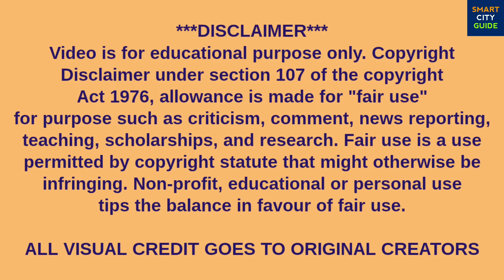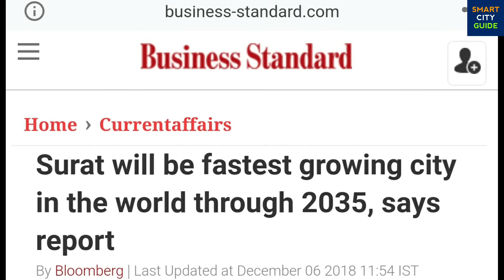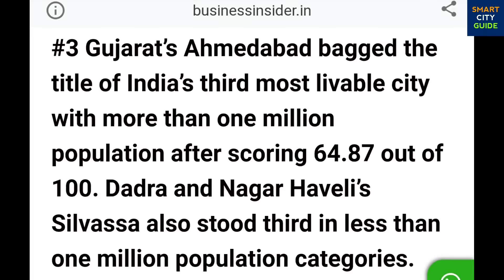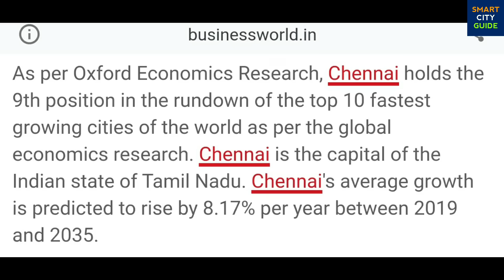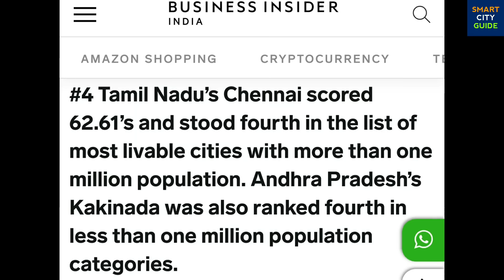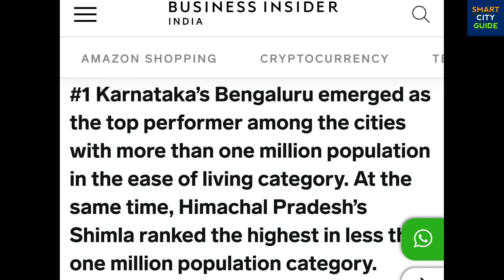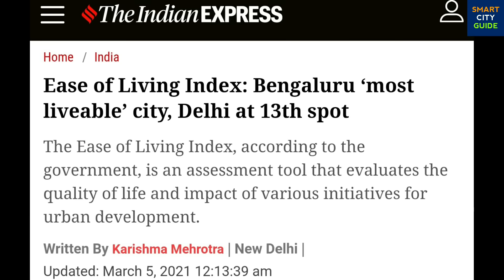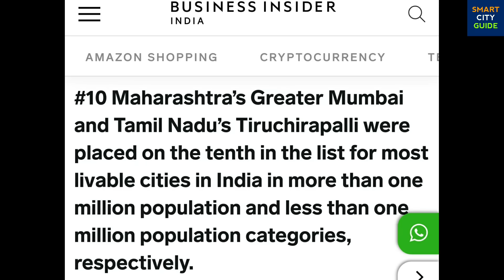TOP 10 MOST RICHEST CITIES IN INDIA 🇮🇳 | भारत के TOP 10 सबसे अमीर शहर | by GDP PPP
TOP 10 MOST LIVABLE CITIES IN INDIA

Some Visual Courtesy of PixelDo Media, Vijay Kumawat, The Hindu, Government of Telangana, Government of Gujarat, Ahmedabad AMC, The Times of India, TheQuadCamBros, Robin Singh, AllThatSaid etc.

TOP 10 MOST RICHEST CITIES IN INDIA | भारत के TOP 10 सबसे अमीर शहर | New India | Smart City Guide | Most Developed Cities in India | GDP Purchasing Power Parity

Visakhapatnam, Surat, Ahmedabad, Pune, Hyderabad, Chennai, Bengaluru, Kolkata, Delhi & Mumbai have secured their places in the List of TOP 10 Richest Cities of India.